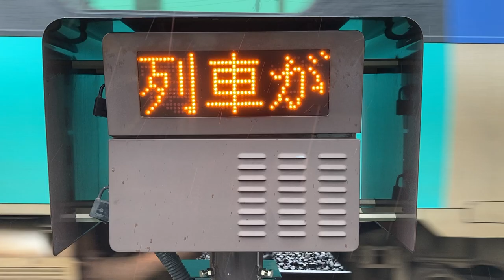踏切の警報機 JR東日本 上菅谷駅 構内踏切